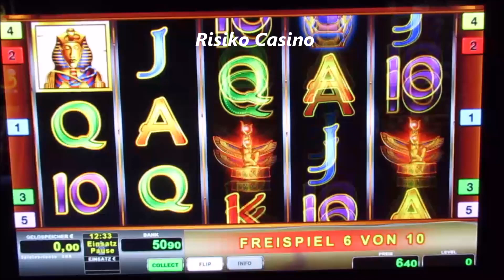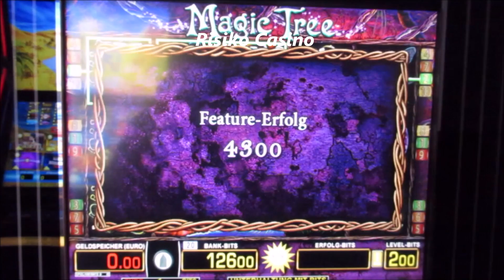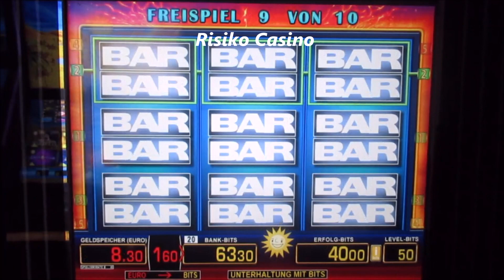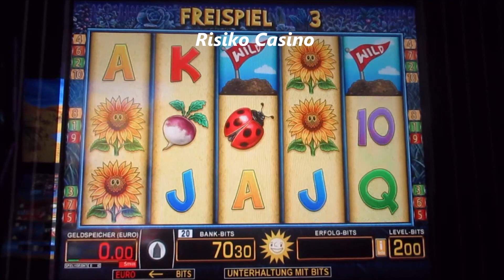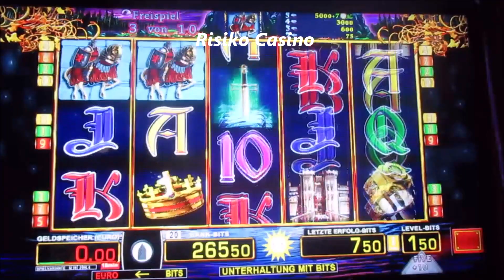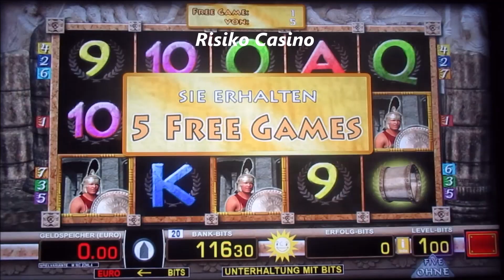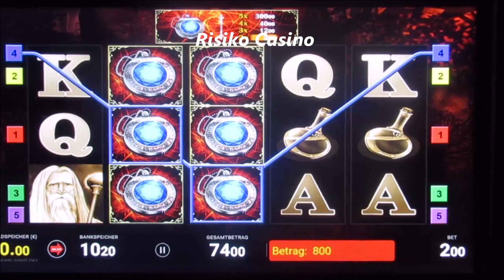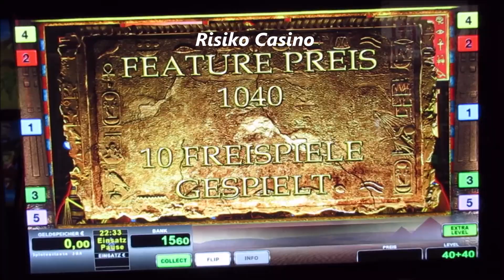Neue Zockersession am Start! Kunterbunt an Spielautomaten Gezockt! Jackpotjagd Merkur Novo & Bally